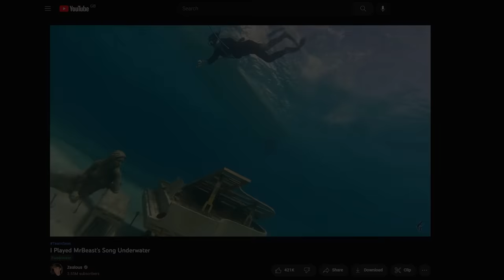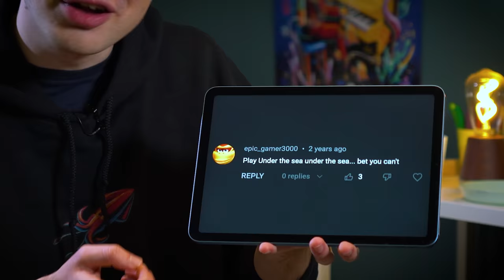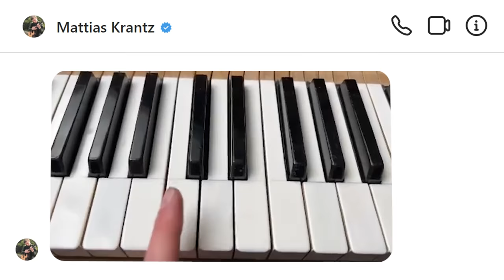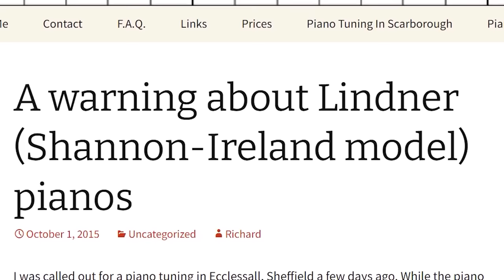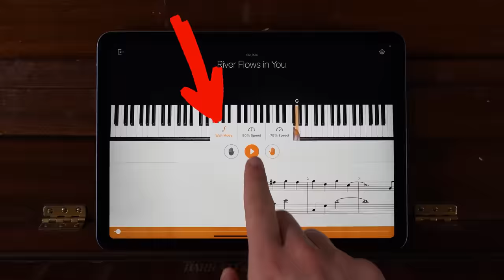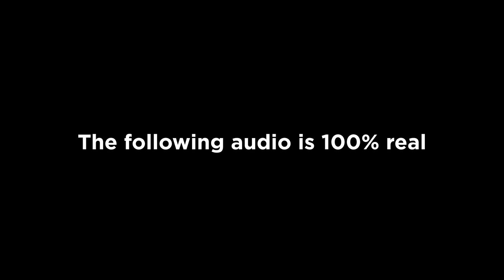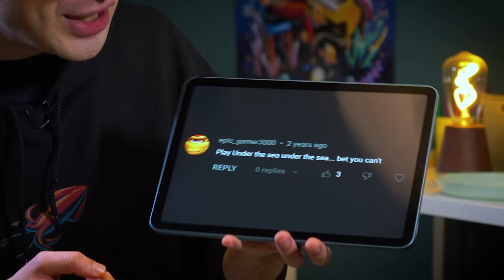I played "UNDER THE SEA", Under The Sea...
Get the Limited Edition UNDER THE SEA merch!

In this video, I play the song "Under the Sea" actually under the sea. I take my piano to the ocean and play underwater wearing scuba gear and a suit. It is a yellow piano, like yellow submarine, I turned my piano into a submarine and I waterproofed my piano. The song is from Disney's The Little Mermaid called Under The Sea and I played a piano cover of Under The Sea to play underwater. This diver plays piano underwater, he is an underwater pianist.

Many thanks to everyone who has helped with this video:
Assistant producer and cameraman Adrian Lee @Adrianisasianwbu
My mother at the wheel
My dad behind the scenes

Underwater crew:
Dive co-ordinator Matt Cambridge

epic_gamer3000

Van man Rob, piano tuners Phil and Chris

The 4 doctors who I had to go thru to get this done lol
The dive co-ordinator who shall remain nameless who bailed on me last minute, but helped massively with planning before that